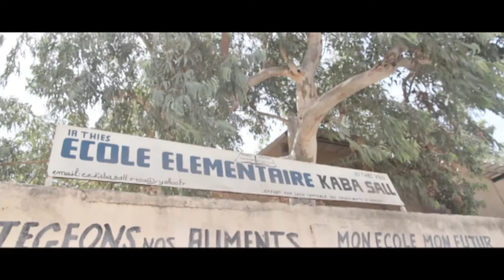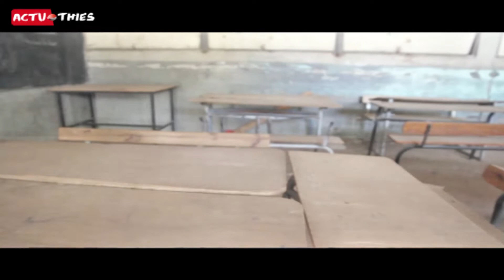FAITS DIVERS : Huit salles de classes vandalisées à l'école Kaba Sall de Hersent